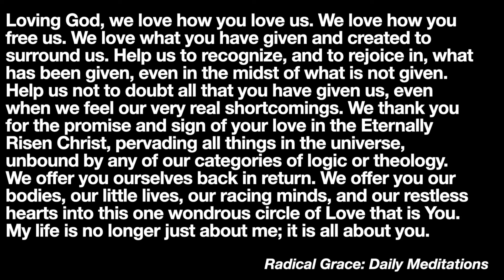Service 11/13/2022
ReFrame Pt. 8: Salvation